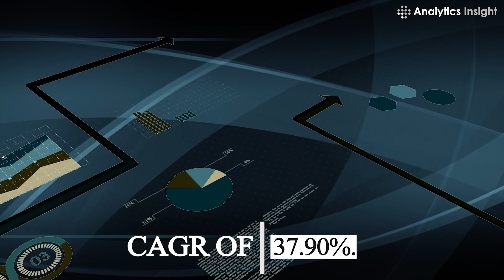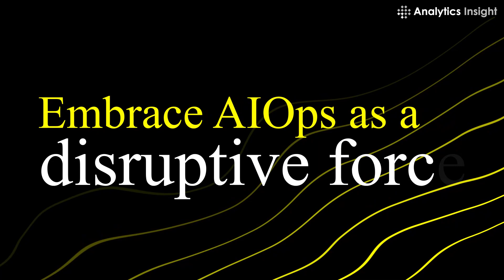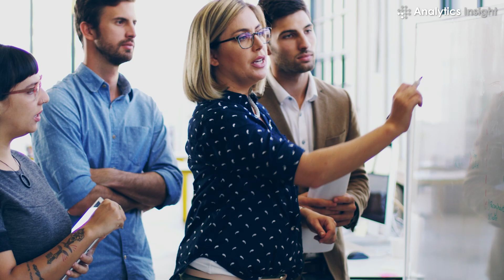Why do AIOps Become More Popular in IT Operations?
blurb: The global IT sector must start to leverage cutting-edge technologies such as AIOps for adopting digital transformation and adoption in recent times. this video shows how IT operations can reap the benefits of AIOps in different ways to be in the highly competitive market for the long run efficiently and effectively.